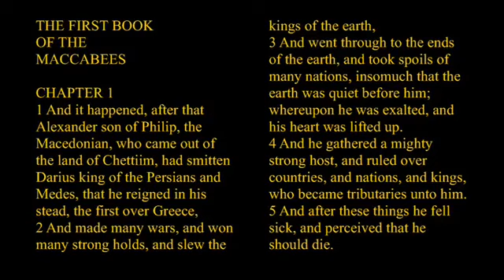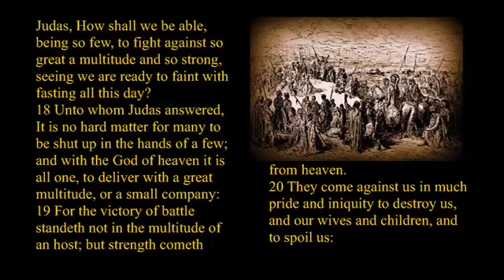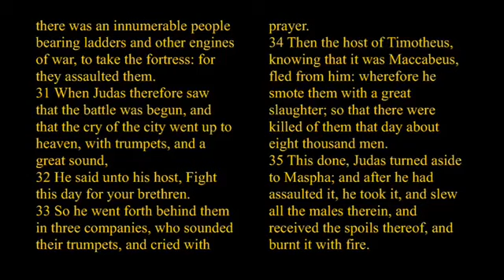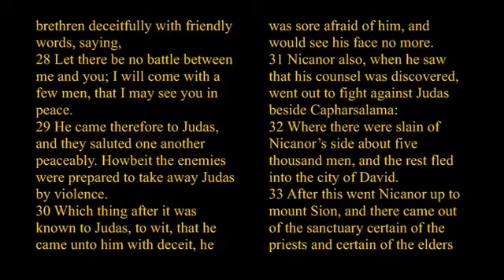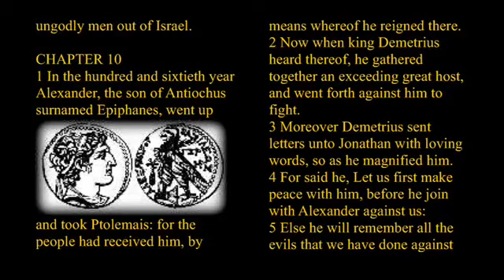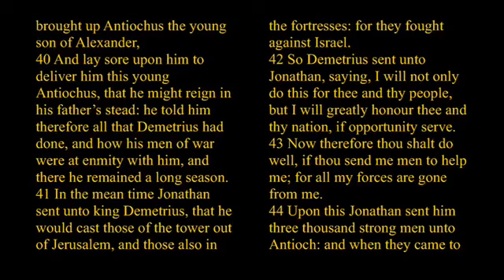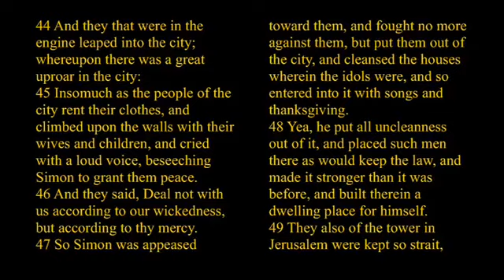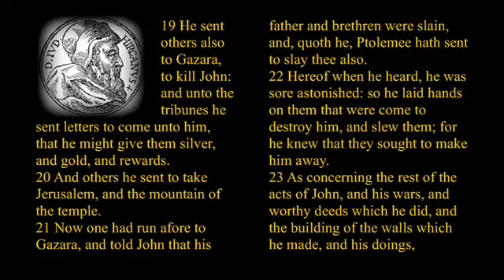140 First Maccabees, Entire Book I Macc 11 1624